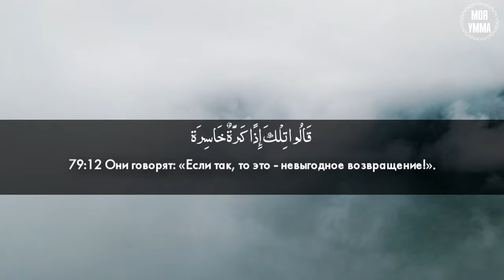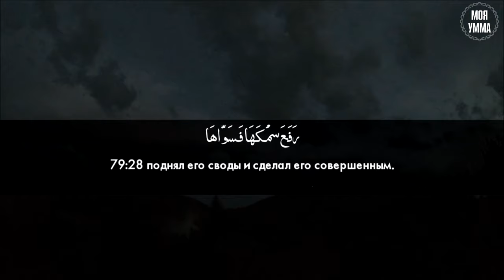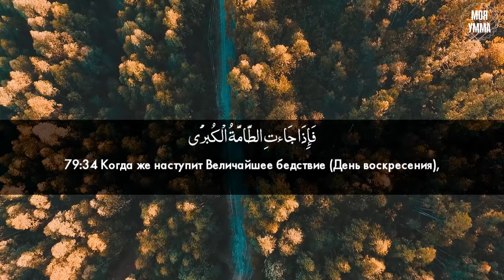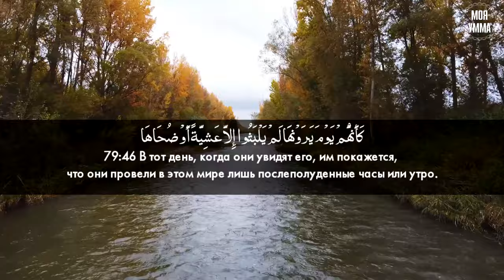Сура 79-я Ан-Назиат. Асхат Гиматдинов